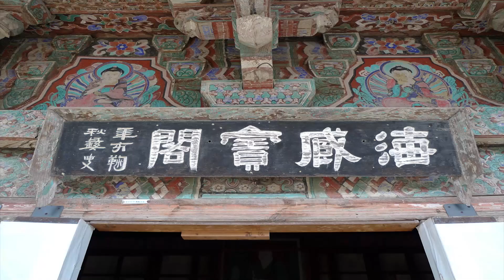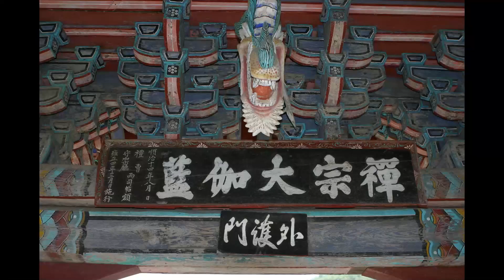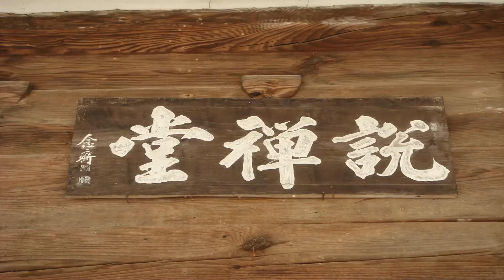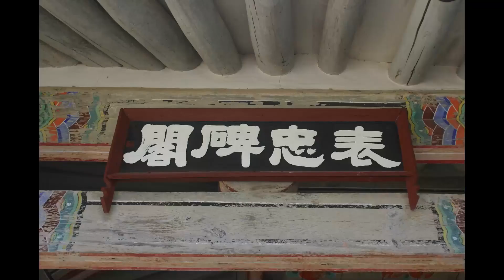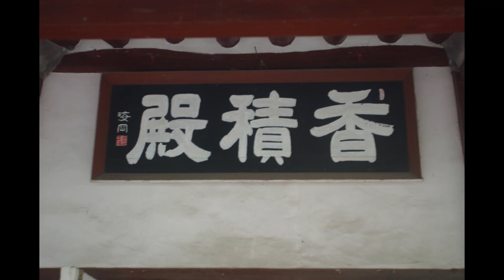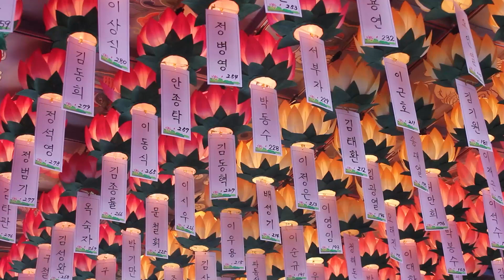우룡스님 - 불교의식 특강 (9회). 무정설법(無情說法)을 잘 들어라